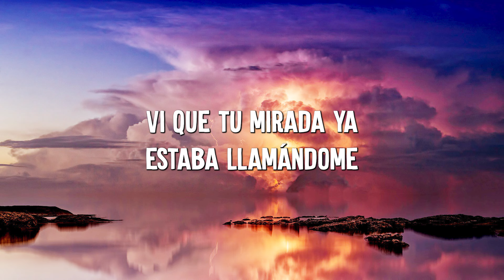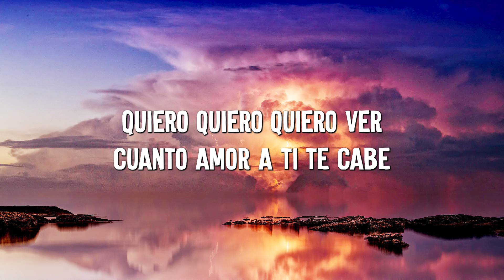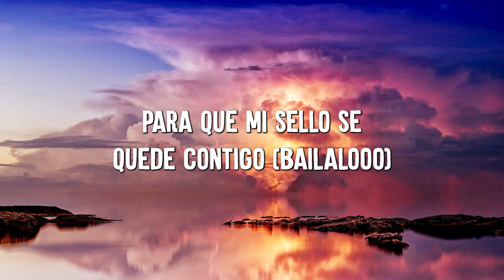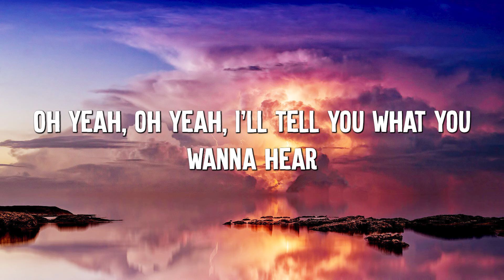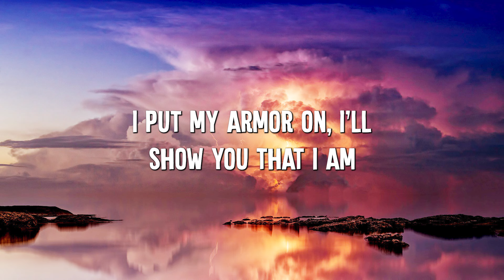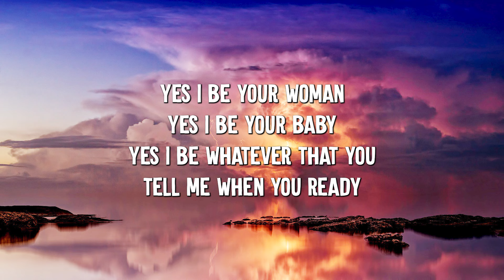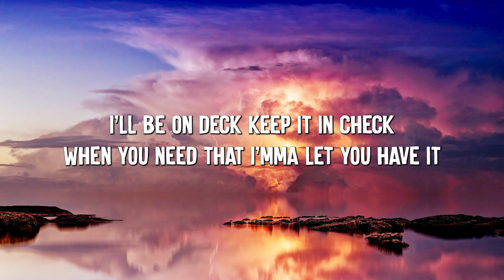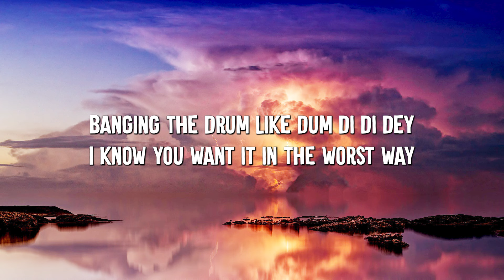Despacito - Luis Fonsi (Lyrics) Sia ,Unstoppable, David Guetta (MixLyrics)